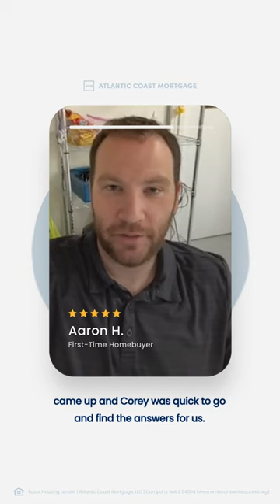Aaron H. | Corey Cummings - Client Success Story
Check out this firsthand account from our client Aaron to get a feel of the lending experience you can expect when working with our caring, trusted, and experienced team at Atlantic Coast Mortgage.

Shoutout to our Charlottesville Loan Officer, Corey Cummings, for providing Aaron with a 5-star experience!

If you’re thinking about buying a new home, a second home, or refinancing your current home and you’re looking for a Mortgage Lender you can trust and rely on to provide a 5-star experience you'll love – let’s connect and start a conversation today!